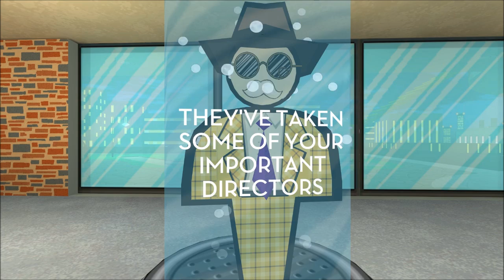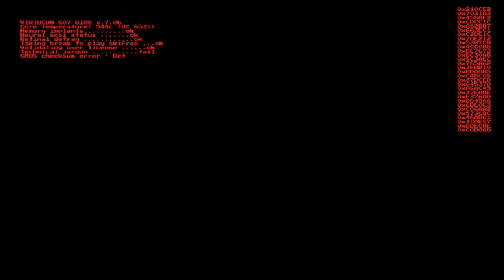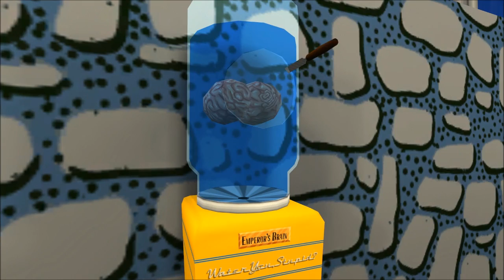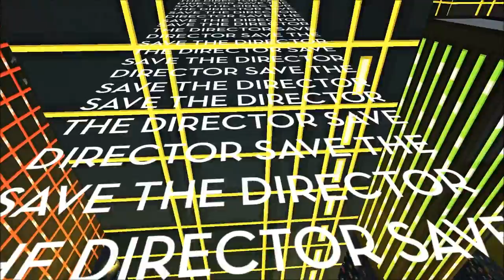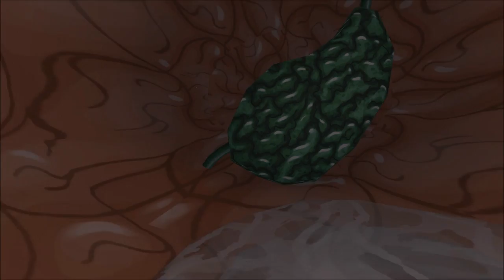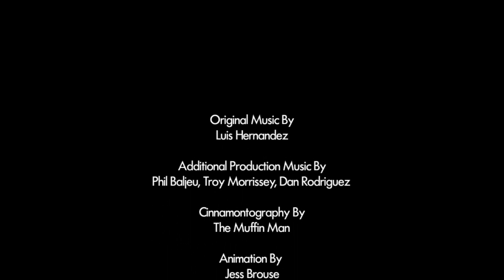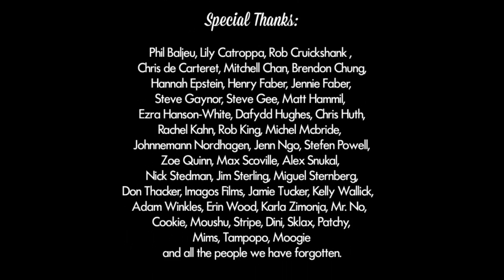Jazzpunk Walkthrough - 05 - What was that?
Jazzpunk is a crazy, whimsical, nerdy game that makes you laugh, cry with laughter and laugh with crying.